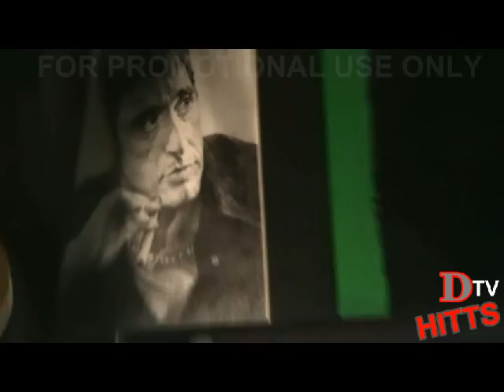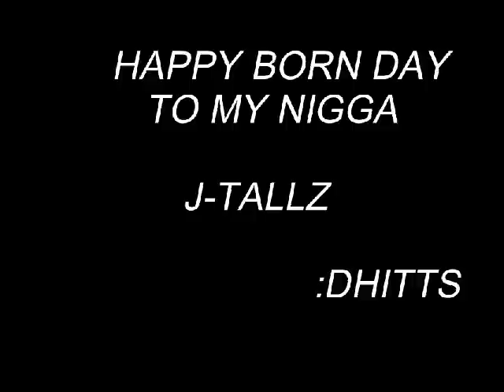MYDAPS DHITTS PRESENTS YOUNG PHEE THE GOD SHADYVILLE GUILFORD GANG.HD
BUFFALO NY UNDERGROUND